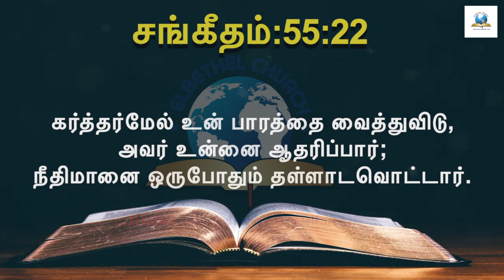இன்றைய வசனம் [22/07/2021] - Today Bible Verse - Tamil Bible Verse